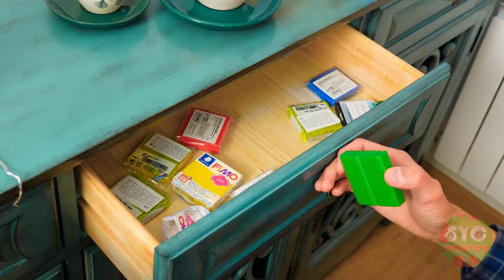SCARY! 😱 How to Make DIY Garten of Banban NabNab Diorama in the City 🕷️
Get ready for a spine-tingling crafting adventure in today's video: "SCARY! 😱 How to Make DIY Garten of Banban NabNab Diorama in the City 🕷️" 🏙️🕸️ Join us as we embark on a journey into the eerie depths of the Garten of Banban NabNab, nestled within the bustling cityscape. From the darkest corners to the mysterious alleys, we'll guide you through the process of creating your own diorama that captures the essence of this haunting urban legend. Are you brave enough to join us? Let's dive in and uncover the secrets that lie within. 🌃👻

Step 1: Introduction to the Garten of Banban NabNab
Prepare to be spooked as we delve into the chilling tale of the Garten of Banban NabNab. Legend has it that this hidden garden is home to otherworldly creatures and supernatural phenomena. From whispers in the shadows to eerie sightings at night, the Garten of Banban NabNab holds many secrets waiting to be discovered. Join us as we bring this urban legend to life through the art of diorama crafting. 🌿🌌

Step 2: Unveiling the DIY Diorama
But wait, there's more! Join us as we unveil the step-by-step process of creating your own Garten of Banban NabNab diorama. From crafting eerie trees to sculpting mysterious figures, we'll guide you through each detail to ensure your diorama captures the spine-chilling atmosphere of this haunted garden. Get ready to unleash your creativity and embark on a crafting journey like no other. 🎨👁️

Step 3: Adding Spooky Details
As your diorama takes shape, it's time to add the finishing touches that will send shivers down your spine. From eerie lighting effects to hidden surprises, every detail contributes to the chilling ambiance of the Garten of Banban NabNab. Are you prepared to confront the unknown and bring your diorama to life? 🕯️👀

Step 4: Join the Crafting Community
Have you ever heard of the Garten of Banban NabNab? Are you inspired to create your own spooky diorama? Let us know and become part of our crafting community. Together, we'll uncover the mysteries that lurk in the shadows. 💬👻

Don't miss out on future crafting adventures and spine-tingling tales! Whether you're a seasoned crafter or a newcomer to the world of DIY, there's always something hauntingly creative waiting for you.

Get ready to confront your fears and embark on a DIY journey into the SCARY Garten of Banban NabNab Diorama in the City! 🌆😱